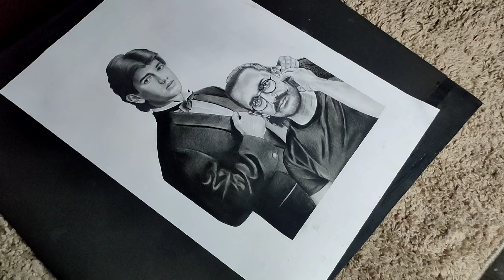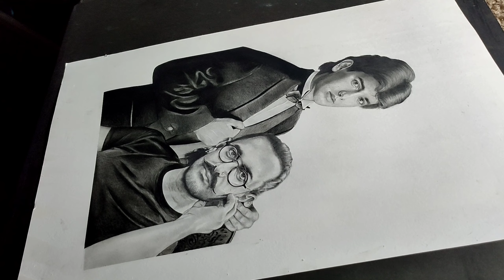Aamir Khan | Drawing | DrawMore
Hi guys my name is Himanshu and in this video I M going to draw an hyper realistic portrait drawing so please watch the video till the end,I hope you will learn something from this video if you really think that this video is informative so please hit the like button and subscribe to my YouTube channel for amazing upcoming tutorials and art related videos

•How to shading
•How to Bland
•How to draw a hyper realistic portrait drawing